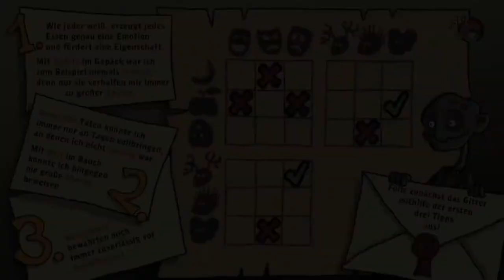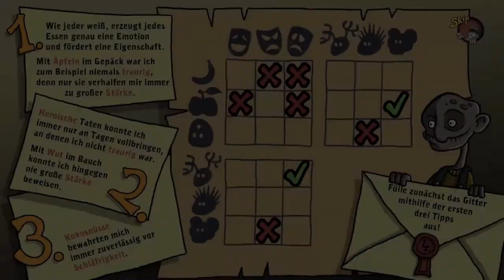HARVEYS NEUE AUGEN #07 * Birgit, der Oberin liebste Schülerin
Harveys neue Augen Part 7 Birgit, der Oberin liebste Schülerin